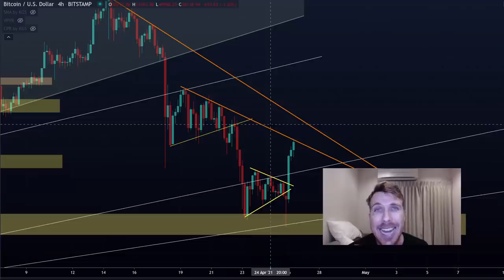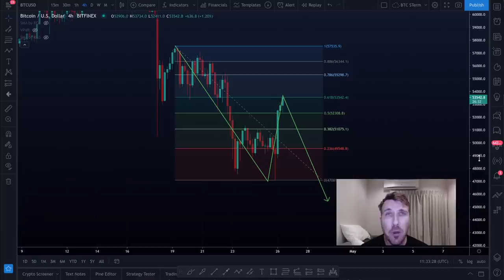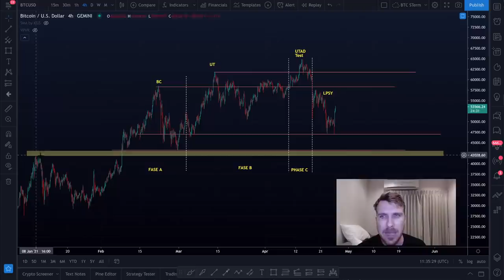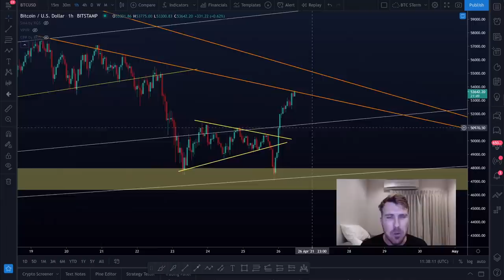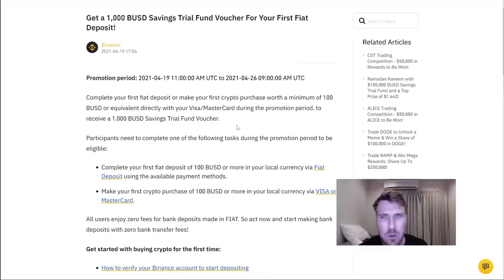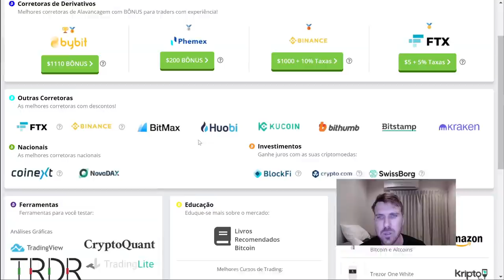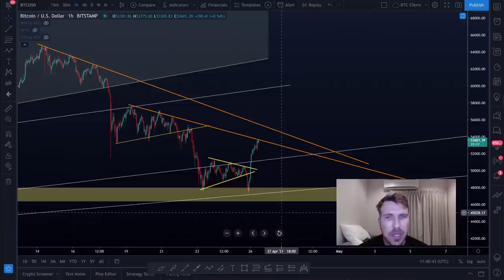BITCOIN: FUNDO DUPLO E FORÇA COMPRADORA VOLTANDO!! [Níveis para ficar atento...]